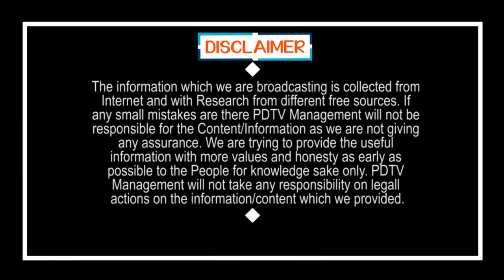What is Tabligi Jamaat ? | తబ్లిగి జమాత్ అంటే ఏంటి..? ఈ పేరు వింటే ప్రపంచానికే వణుకు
తబ్లిగి జమాత్ అంటే ఏంటి..? ఈ పేరు వింటే ప్రపంచానికే వణుకు | What is Tabligi Jamaat ? | PDTV News